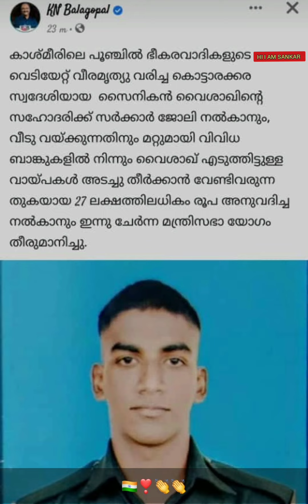VEER JAWAN VYSHAKH || കുടുംബത്തിന് താങ്ങായി കേരള സർക്കാർ